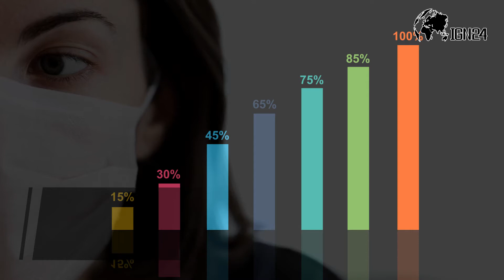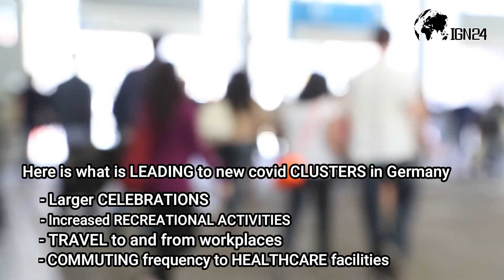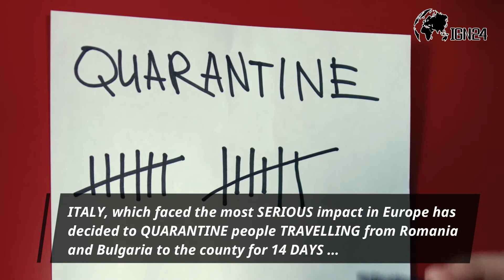CORONAVIRUS: EUROPE FACING SECOND WAVE OF COVID-19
Faced with second wave, Europe tightens virus measures. Many countries experienced second peaks of the ₹₹virus after relaxing lockdown measures in May.

“I am worried about a second wave. I think you can see a second wave starting to roll across Europe, and we’ve got to do everything we can to prevent it from reaching these shores, and to tackle it,” Hancock said.